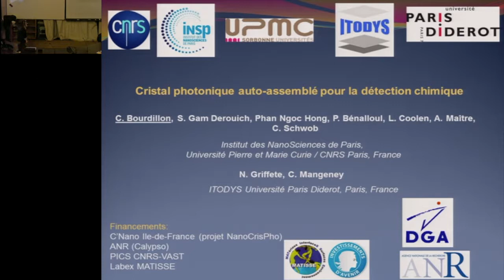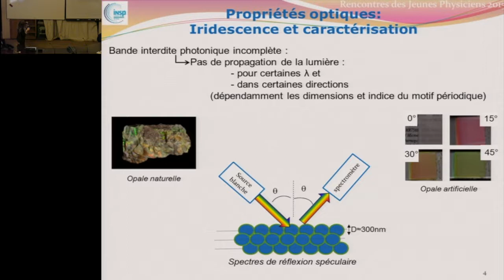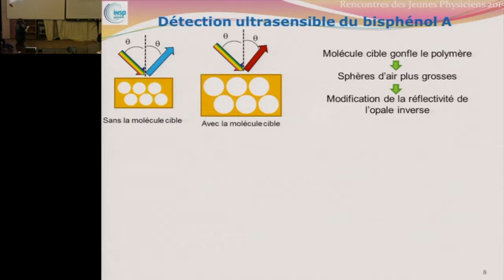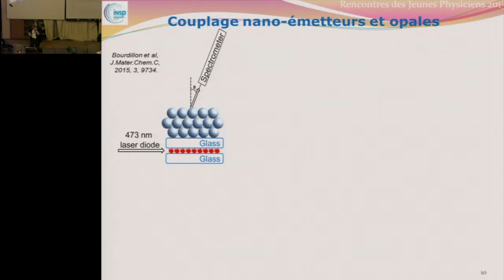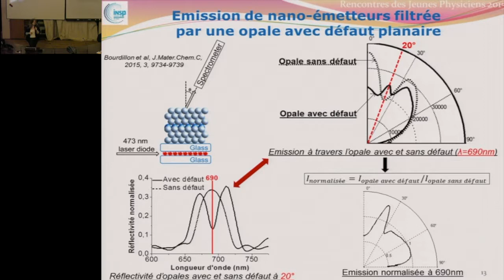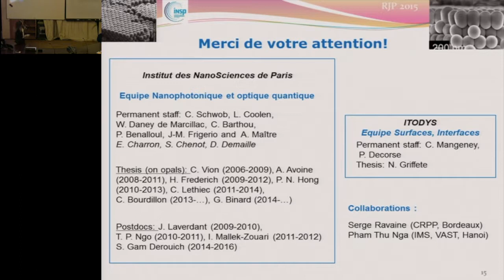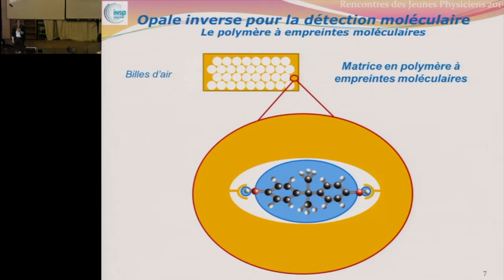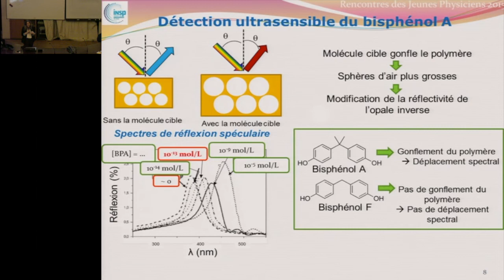"Self-assembled photonic crystals for a chemical sensing" by Céline Bourdillon - RJP 2015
Oral presentation at the young physicists meeting (RJP) 2015 organized by the French Physical Society (SFP).